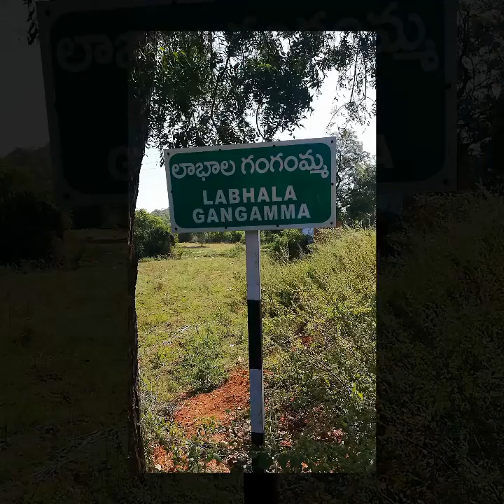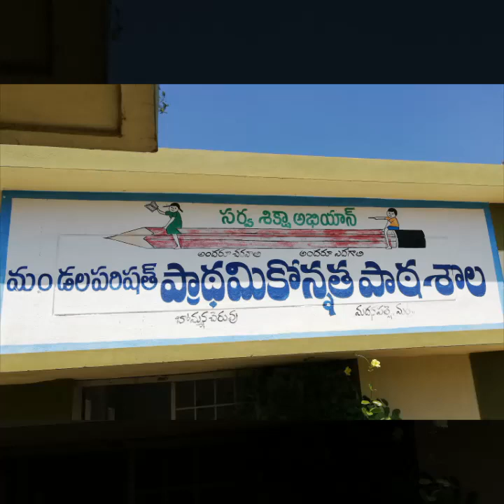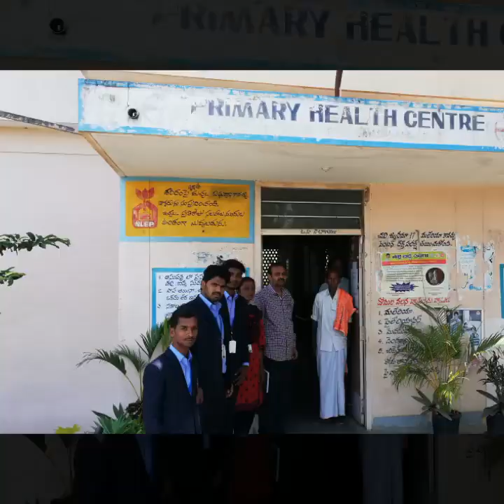MITS - Rural Immersion Programme Trailer by Ramesh Reddy and Team